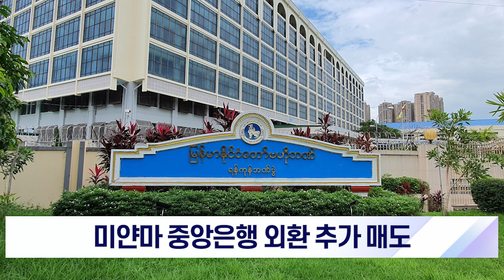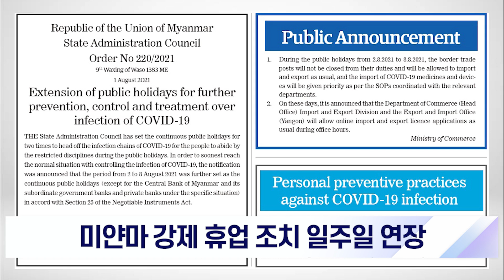미얀마 국가비상사태 2023년 8월까지 유지 및 재선거 실시 / 미얀마 대표 격투가 아웅라상, 승리후 소신 발언 (with CLOVA Dubbing)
아래 링크는 클릭하시면 보다 자세한 내용을 확인하실 수 있습니다.

■ 코로나19 치료시 현금 인출 가능 00:00

■ 미얀마 보건체육부, 코로나19 예방 접종 실시 00:33

■ 미얀마 국가관리위원회, 조건부 산소 구매 가능 01:19

■ 미얀마 보건체육부, 추가 재택명령 시행 02:03

■ 미얀마 중앙은행 외환 추가 매도 02:39

■ 미얀마발 한국 입국자에 대한 방역조치 강화 안내 03:14

■ 집권 6개월… 민아웅흘라잉 연설, 2023년 8월 현 체제 유지 및 재선거 실시 03:55

■ 미얀마 강제 휴업 조치 일주일 연장 05:01

■ 코로나19 예방접종 우선순위에서 언론인은 제외 06:48

■ 국가관리위원회, 임시정부 내각 구성후 미얀마 정부 운영 계획 07:14

■ 미얀마 대표 격투가 아웅라상, 승리후 소신 발언 08:17

■ 미얀마-태국 국경 입국 재개 08:59

■ 아웅산수지 국가고문 공판 연기 09:19